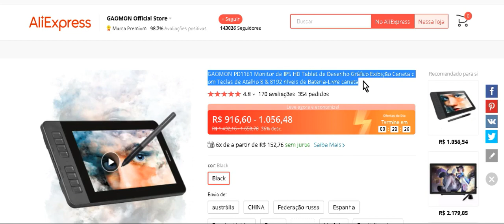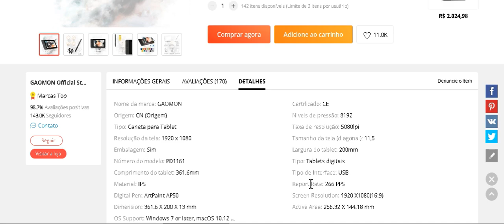GAOMON PD1161 Monitor de IPS HD Tablet de Desenho Gráfico Exibição Caneta com Teclas de Atalho 8 & 8